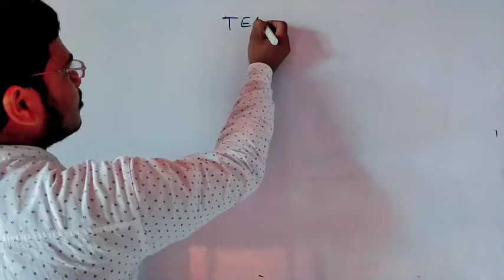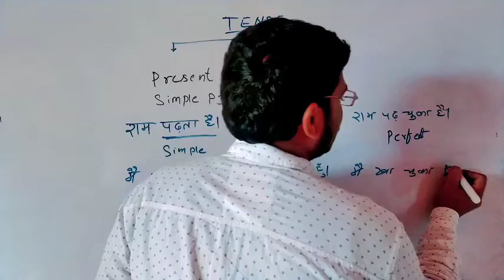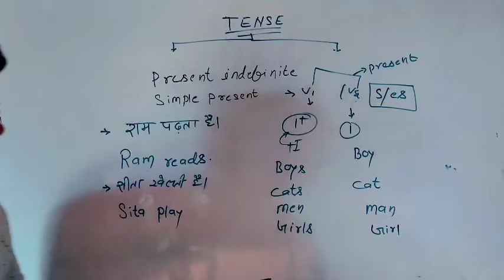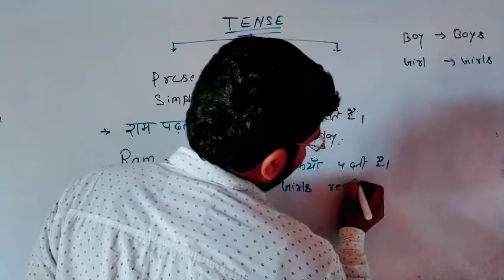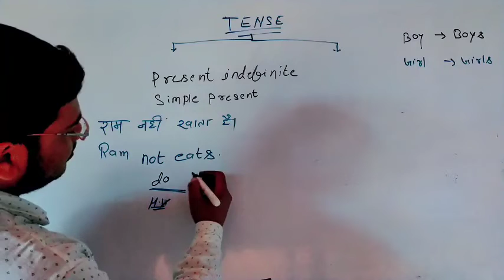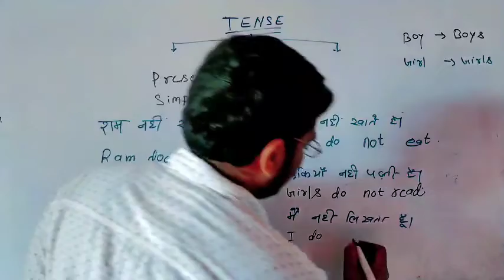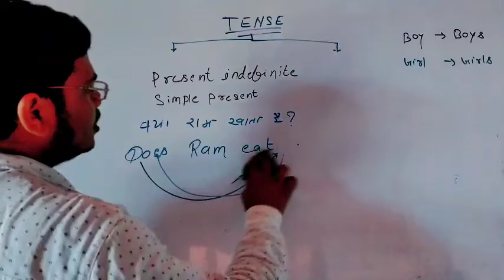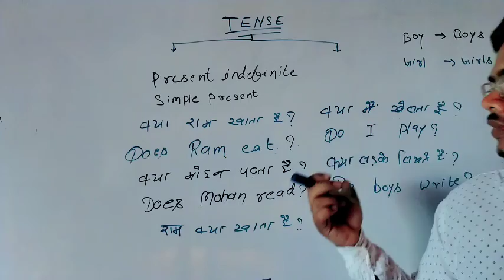New method to Learn Tense।tense सीखने का सबसे आसान तरीका।अब रटना नहीं, समझना है।